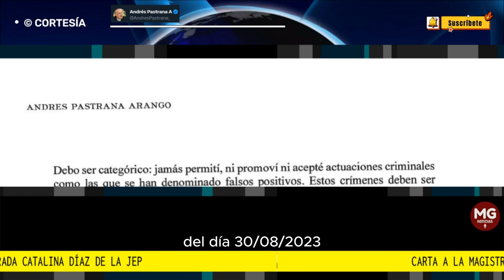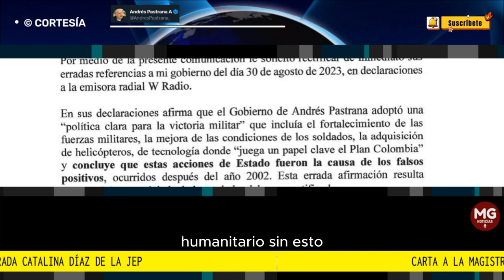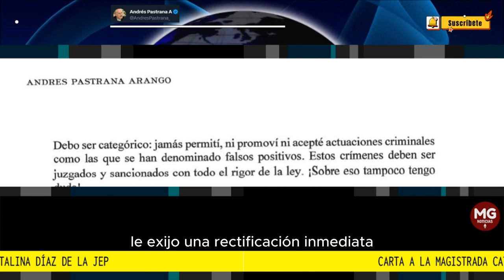🚨 URGENTE RECLARO ANDRÉS PASTRANA A MAGISTRADA CATALINA DÍAZ DE LA JEP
El Plan Colombia fue creado para proteger a los colombianos no para cometer delitos. Mi carta a la Magistrada Catalina Díaz de la JEP.
CARTA EXPRESIDENTE ANDRÉS PASTRANA